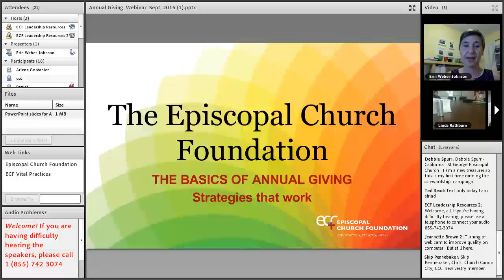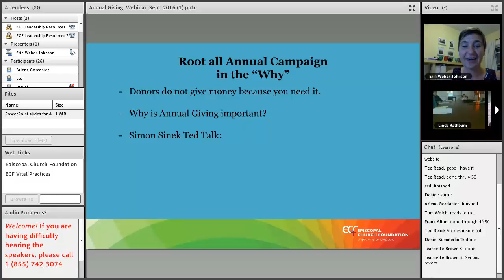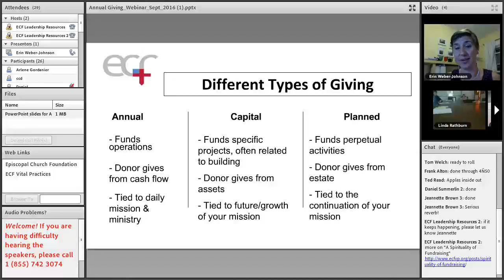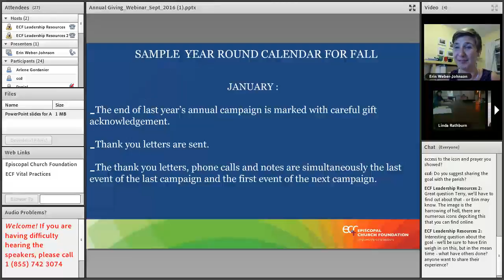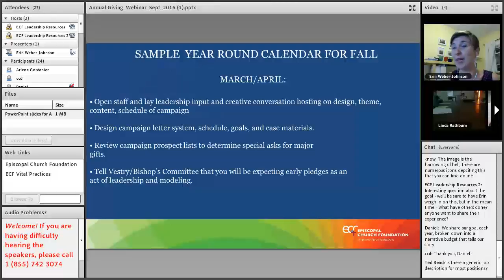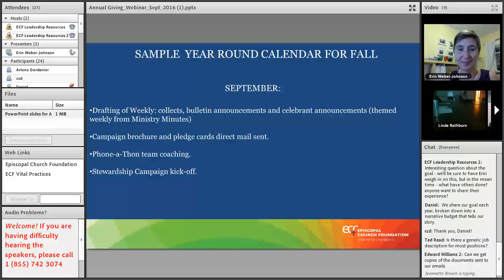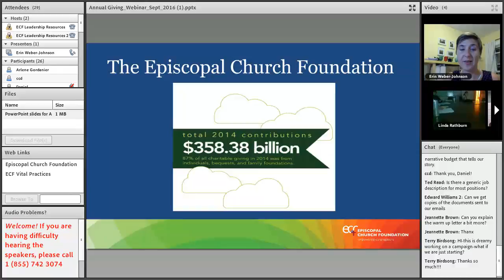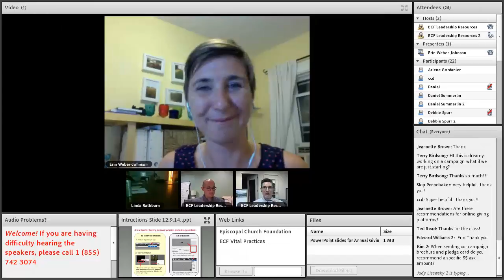Basics of Annual Giving 09.15.16